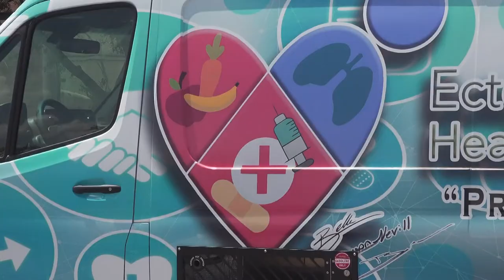UTPB student, artist draws inspiration from her Hispanic heritage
Madison Guerrero is making strides with her art. It's a gift she shares with her family and one that draws inspiration from her Hispanic heritage.